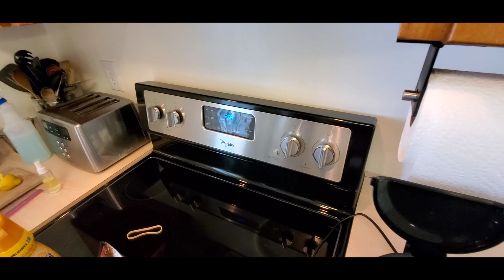Sboly Single Serve K-Cup and Ground Brewing Thermal Drip Coffee Pot 2 Month Post Use Review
This coffee pot provides either K-Cup or coffee ground brewing, using 2 different style coffee baskets and coordinating side button. The water reservoir holds between 6 and 14 ounces of water with increment graduation steps in the reservoir at 6, 8, 10 and 14. I have no idea why it skips 12oz, especially since that's my favorite and most commonly used amount. I simply fill the water to go between 10 and 14! As mentioned in the video I Iike to use 3 tablespoons of water for a 12 Oz cup of coffee, but the filter basket for ground coffee only accepts 2 tablespoons to the MAX line. The other issue I see with this as mentioned in the video is the water drips directly down into the filter basket once heated from the reservoir and this eventually pushes all the coffee out to the sides of the filter basket and then the water running through stops filtering through coffee and the water coming out the bottom into the cup is nearly or completely clear. I "bump" the side of the coffee pot hoping that causes the coffee grounds to fall back into themiddle  of the filter basket, but although for a moment it turns the water coming out brown, it doesn't last like that but for just a second.

Amazon Sboly Single Serve coffee pot: